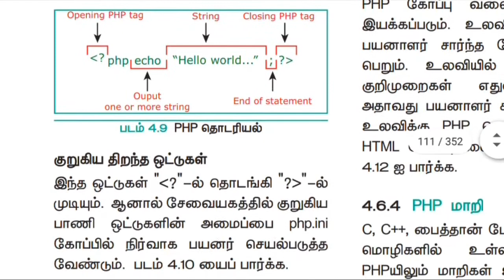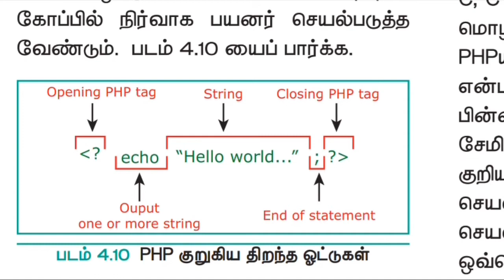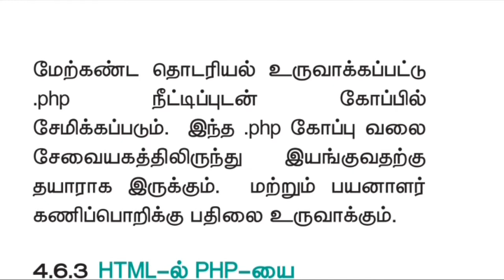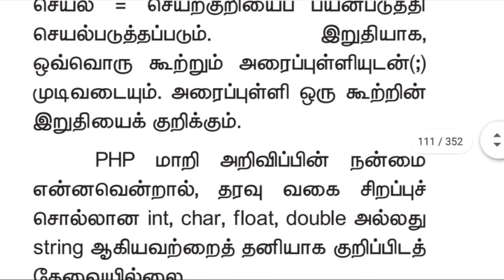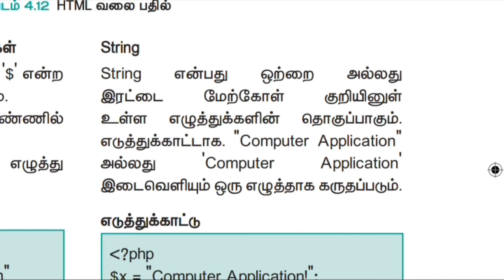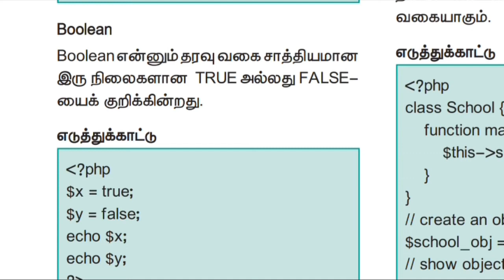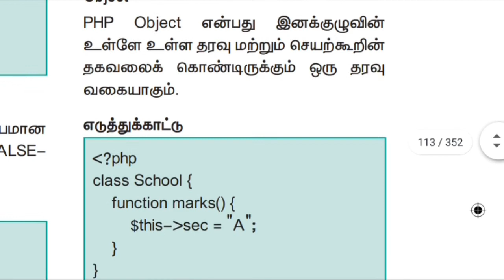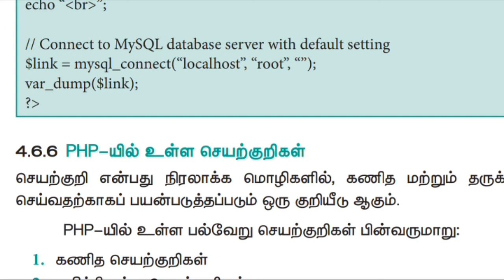12th computer application lesson 4 - part 3 (tamil medium)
all these videos are available in my play list check out

12th|Lesson 1|computer application|Multimedia(Tamil medium)PART-1
KRIDANU UPDATES

18:04
NOW PLAYING
12th|Computer Application|lesson 1| Multimedia(PART 2)|TAMIL MEDIUM
KRIDANU UPDATES

21:56
NOW PLAYING
12th|Computer Application|Lesson 1 (MultimediA) PART 3|Tamil medium
KRIDANU UPDATES

WATCHED
19:05
NOW PLAYING
12th|Computer Application|LESSON 2(TAMIL MEDIUM)ADOBE PAGEMAKER(PART 1)
KRIDANU UPDATES

WATCHED
20:32
NOW PLAYING
12th|Computer Application|Lesson 2|Tamil medium adobe pagemaker(part -2)
KRIDANU UPDATES

28:04
NOW PLAYING
12th|Computer Application| Lesson 2(part 3)ADOBE PAGEMAKER|Tamil medium
KRIDANU UPDATES

16:30

NOW PLAYING
12th|Lesson 2|how to work in adobe page maker|demo 2|CA|Tamil medium
KRIDANU UPDATES

9:29
NOW PLAYING
12th|LESSON 3|DATABASE|COMPUTER APPLICATION|TAMIL MEDIUM
KRIDANU UPDATES

20:59
NOW PLAYING
12th|Lesson 3|part 2|Computer Application|Tamil
KRIDANU UPDATES

21:15
NOW PLAYING
12th|Lesson 3|Part 3| Computer Application|Tamil medium.
KRIDANU UPDATES

19:24
NOW PLAYING
12th|lesson-3|part 4|Computer Application|Tamil medium
KRIDANU UPDATES

WATCHED
17:25
NOW PLAYING
12th COMPUTER APPLICATION LESSON - 4 (TAMIL MEDIUM) PART - 1
KRIDANU UPDATES

WATCHED
14:24
NOW PLAYING
12th COMPUTER APPLICATION LESSON - 4 (TAMIL MEDIUM) PART - 2
KRIDANU UPDATES

WATCHED
7:28
NOW PLAYING
12th computer application lesson -4 (tamil medium) part - 4
KRIDANU UPDATES

WATCHED
20:35
NOW PLAYING
12th COMPUTER APPLICATION LESSON - 5 (TAMIL MEDIUM) PART - 1
KRIDANU UPDATES

WATCHED
9:26
NOW PLAYING
12th COMPUTER APPLICATION LESSON -5 (PART 2)- TAMIL MEDIUM
KRIDANU UPDATES

WATCHED
11:53
NOW PLAYING
12th COMPUTER APPLICATION LESSON -6 (TAMIL MEDIUM)
KRIDANU UPDATES

WATCHED
15:38
NOW PLAYING
12th COMPUTER APPLICATION LESSON 7 - TAMIL MEDIUM
KRIDANU UPDATES

WATCHED
10:57
NOW PLAYING
12th computer application lesson 4 - part 3 (tamil medium)
KRIDANU UPDATES